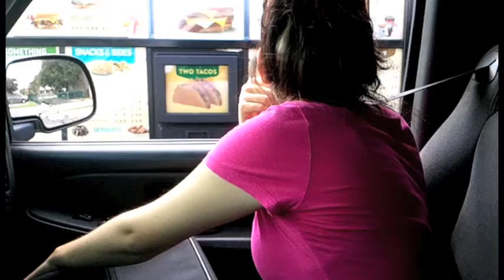ordenando del otro lado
fuimos pal jack solo pa ordenar por el lado del pasajero...